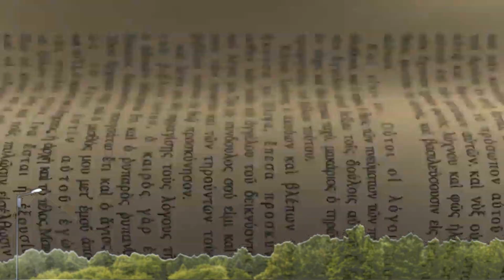Una prueba de gratitud ( Escuela Sabática )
la lección de Escuela Sabática sin duda nos trae reflexiones que nos ayudaran a entender el amor de Dios, ayúdanos a mostrarles a nuestros hijos ese amor que tanto nos falta